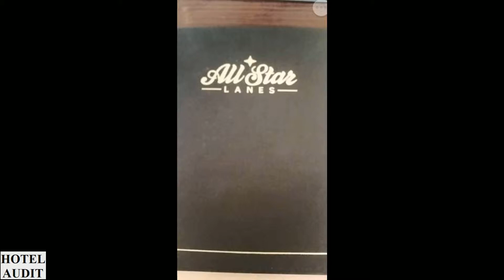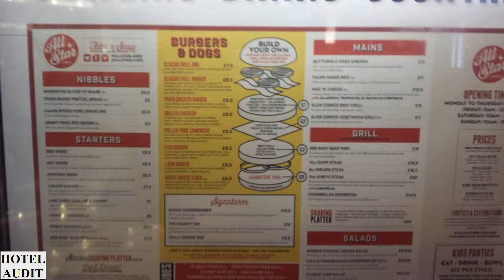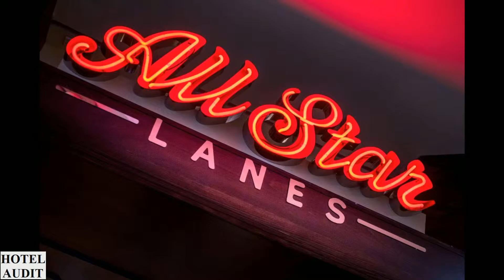Великобритания Лондон - All Star Lanes Stratford_1 Hotel Audit Отель Аудит.mp4